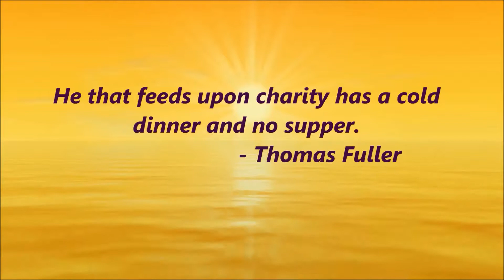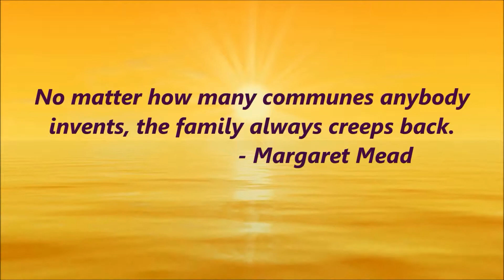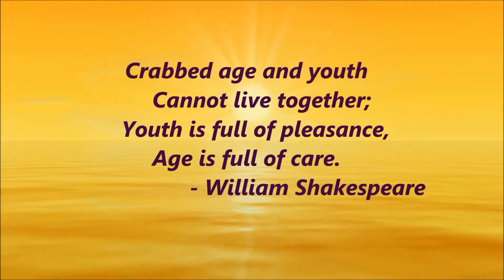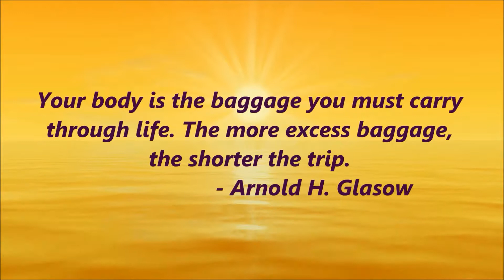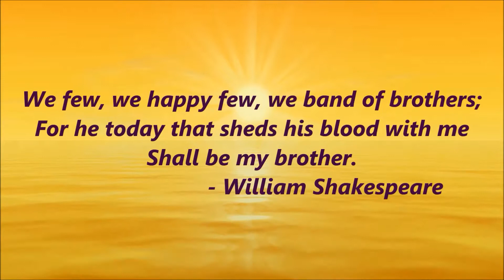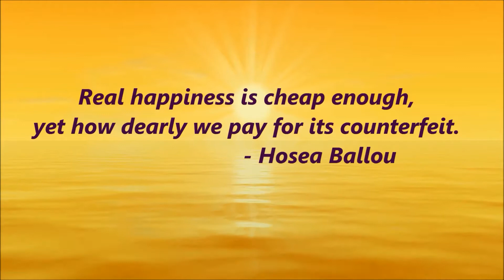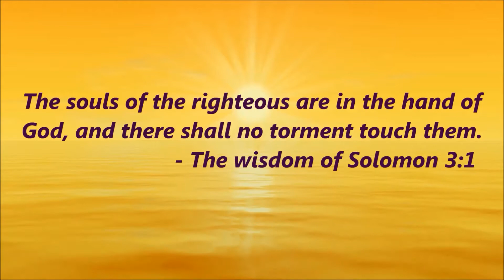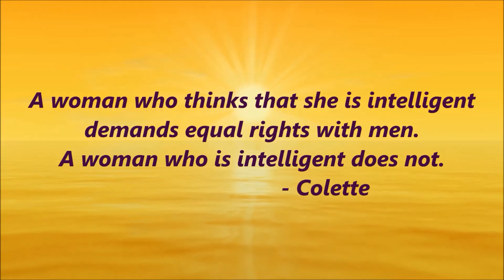Great Quotations Compilation